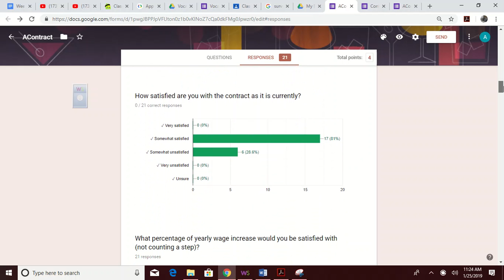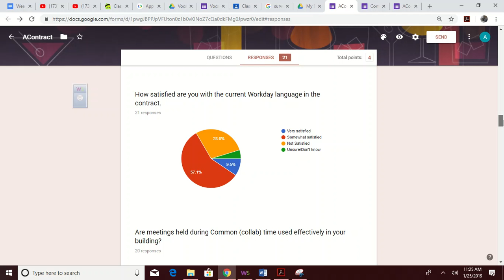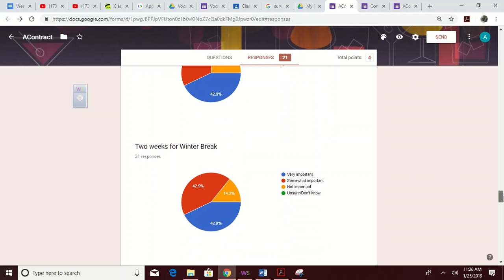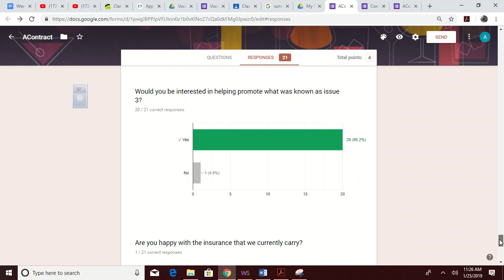PVEA Survey Results